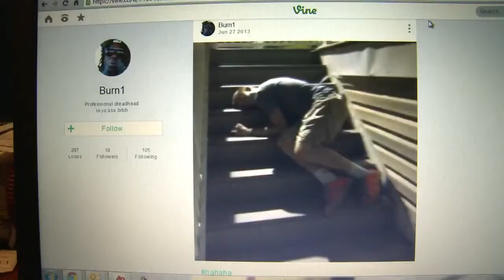New ABQ student housing partying catches APD's attention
It has only been open a few days, but Albuquerque’s newest student housing development has already gotten the attention of police.